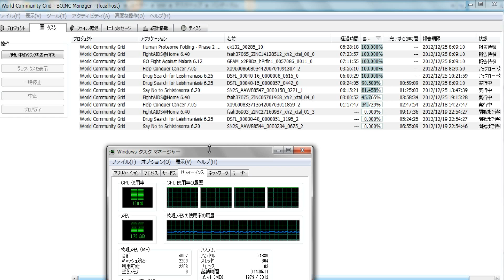分散コンピューティング1195